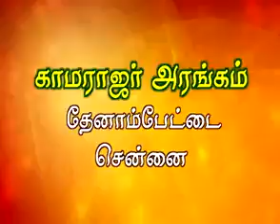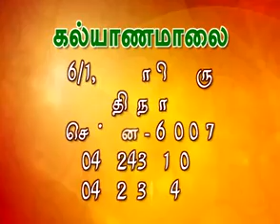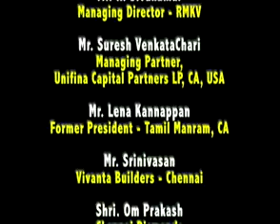Kalyanamalai | Episode 708 | Dallas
An exclusive show to find your soul mate, just by watching TV. This is the first of its kind, telecasted in Sun TV.

To participate in the show, all you need to do is to log in and upload your profile details with a photograph. We, in turn, look for suitable brides/grooms suiting your preferences and make sure you guys catch up.

The fun part is yet to come - another segment where comedians and veteran speakers like S Ve Shekher and Crazy Mohan have heated arguments about topics related to marriage.

To find interesting videos and more,